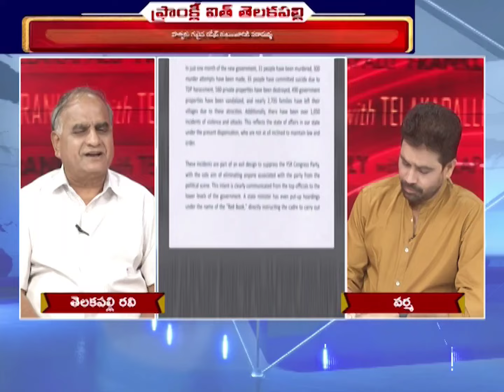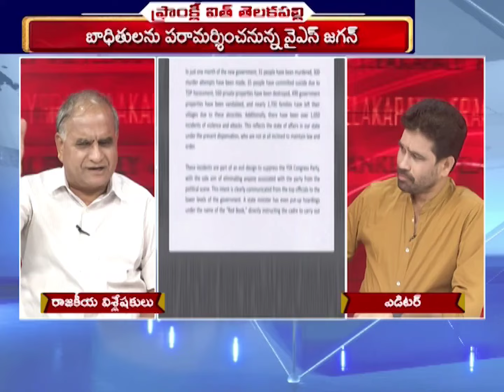వినుకొండ జగన్ పరామర్శ యాత్రలో వివాదం,మోడీకి ఫిర్యాదు Jagan letter to PM Modi /telakapalli